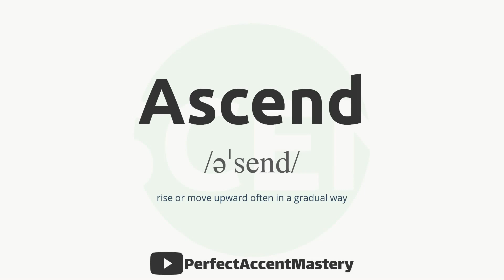How to Pronounce ASCEND | IPL | Definition | Perfect Accent Mastery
What You'll Find:

In-Depth Pronunciation Tutorials: Our videos are meticulously crafted to help you master the pronunciation of specific words and sounds. Explore our library of pronunciation guides, including our latest video, "How to Pronounce 'ASCEND.'"